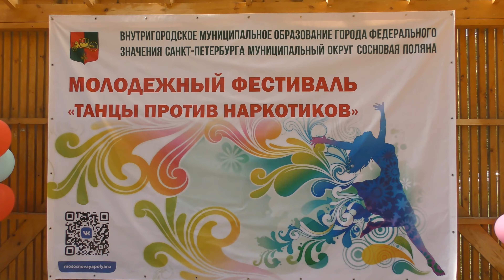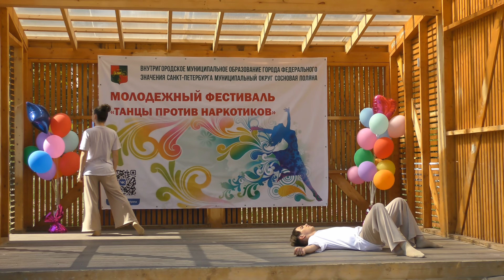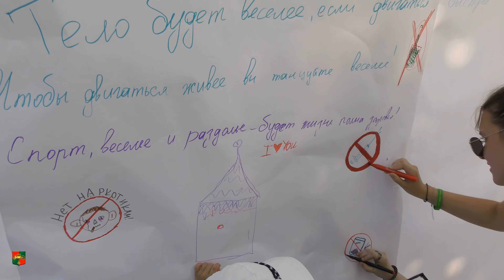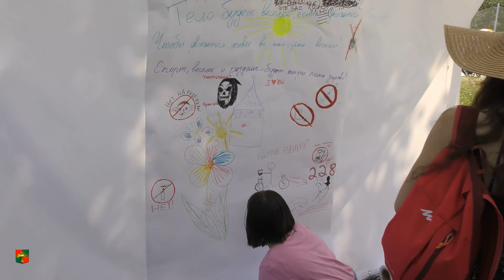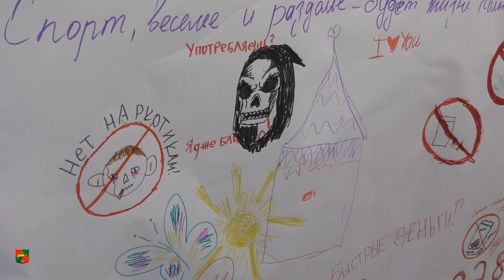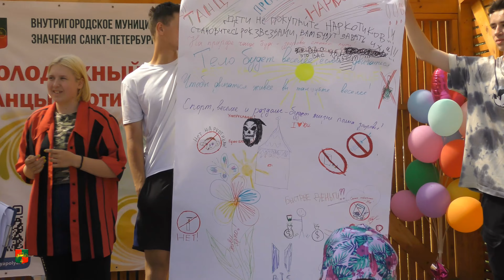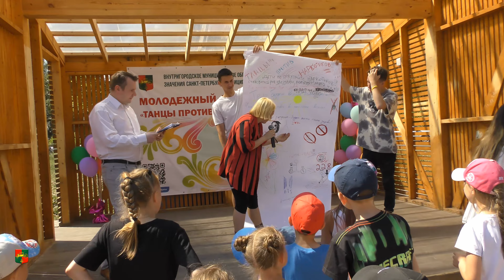Танцы против наркотиков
Сосновая поляна, С-Пб, 1 июля 2022 года